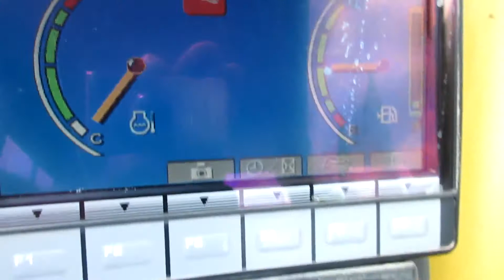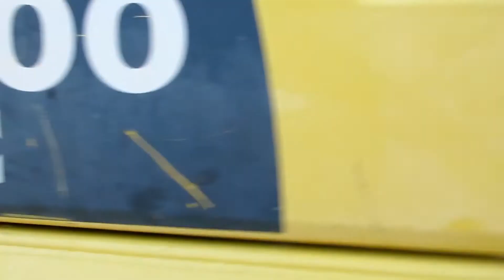2011 KOMATSU PC200 LC-8 For Sale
Up for sale is a super clean ex government owned 2011 Komatsu PC200LC-8  Excavator!!
This is a Very clean with only 4772 original hours Very well maintained and it shows!
The Under carriage averages 69% Still plenty of life in it!
Way Above average shape for year and hours Must see to appreciate how nice this excavator really is
42 In tooth bucket with Progressive link Hydraulic thumb!
This has the longer stick for a digging depth of 22 ft!
Plumbed for aux Hydraulics to the boom!
155 Hp turbo 6.7 Cummins Power Plant with very little to NO blow by! runs perfect,  very smooth and quite!
Comes in weighing around 50000 Lbs.
All original  paint!
We just checked it over to make sure it is job ready  Next service due in 380 hours
This machine is tight and fast! way smoother and faster then most
Switchable controls
Any questions let us know Thanks C&C Equipment